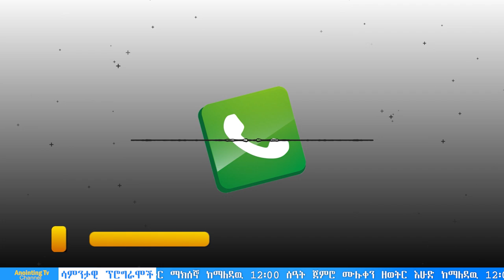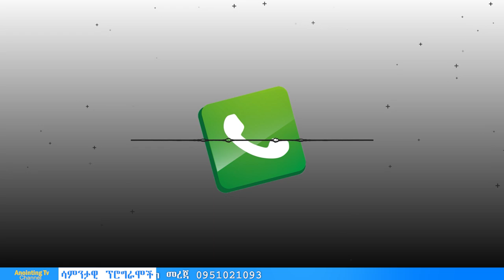ድንቅ..በቀጥታ ስርጭት ድንቅ ምስክርነቶች...BY MAN OF GOD PROPHET DERESSE LAKEW